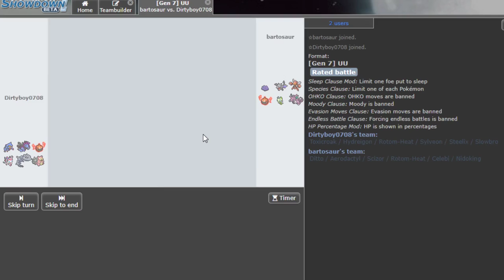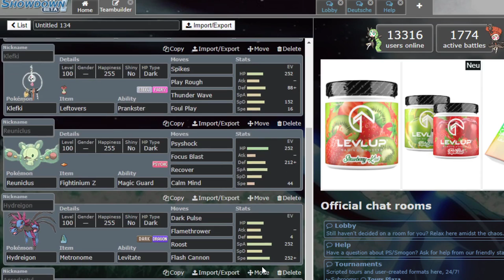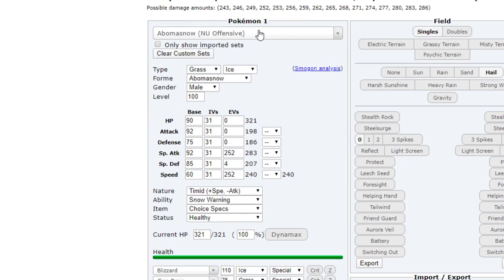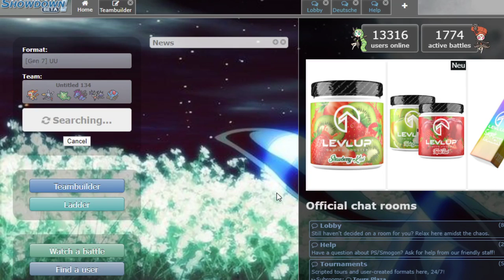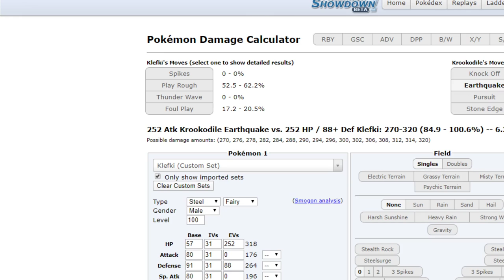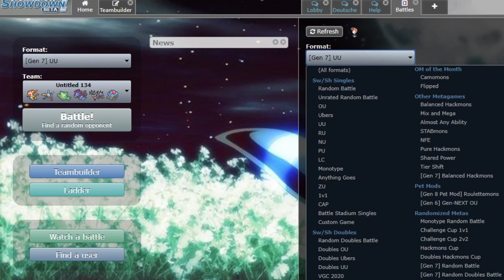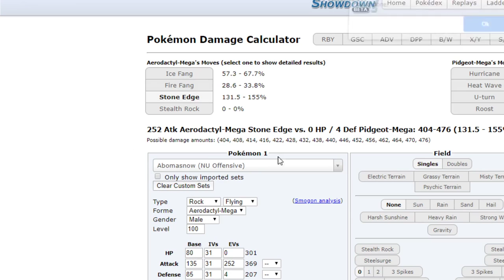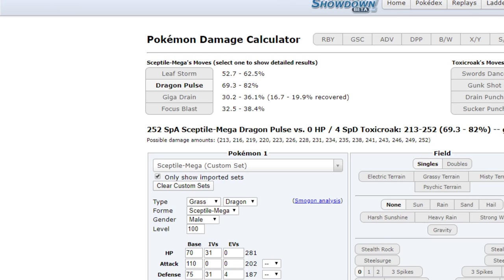Dirty spielt alte Gens!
Hey ich bin Dirty!